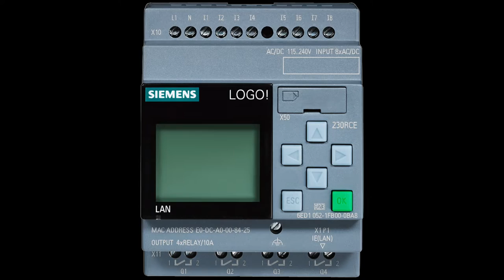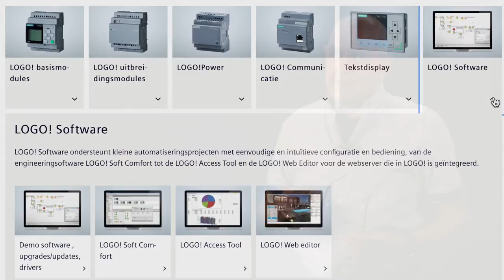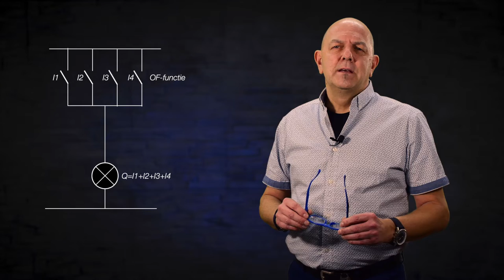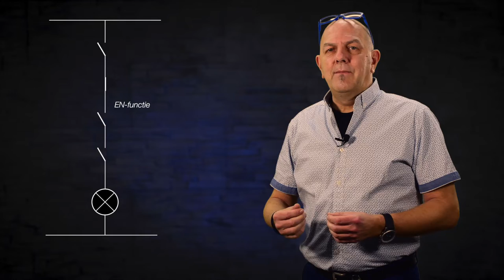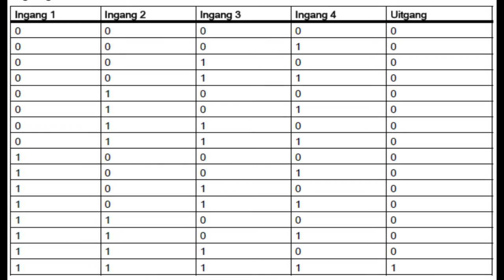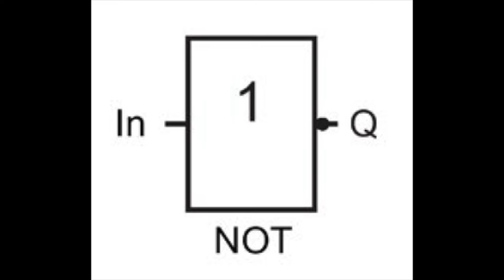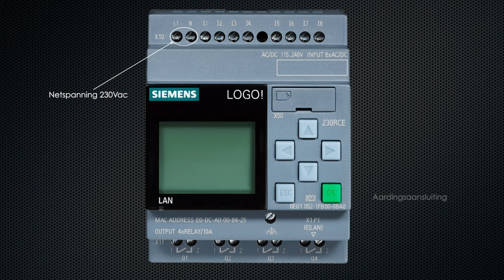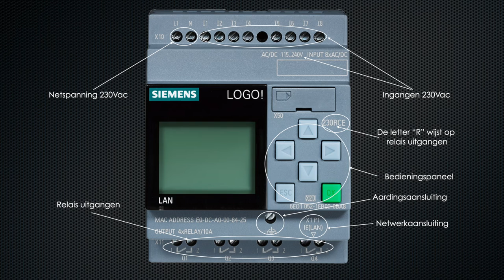Siemens LOGO - Deel 1 - eenvoudig uitgelegd.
Omschrijving PLC van Siemens LOGO!
Enkele basisfuncties en hoe de PLC aansluiten op 230V
In deze reeks maak je kennis met de LOGO! van Siemens. De eerste reeks gaat enkel over het programmeren van de LOGO! via het LCD scherm van de PLC.
00:00 Start
00:26 PLC simulator
01:55 Wat is een PLC
03:34 Basisfuncties
04:14 OR functie
06:24 AND functie
07:41 NOT functie - invertor
08:24 EXOR functie
09:35  Overzicht aansluitingen